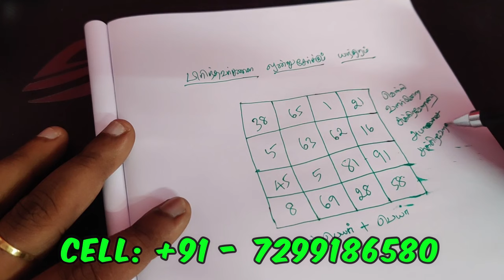பிரிந்தவர்கள் உடனே ஒன்று சேர - SPIRITUAL SECRETS